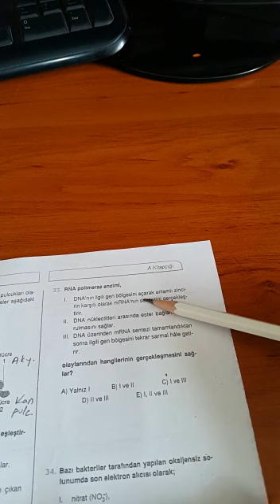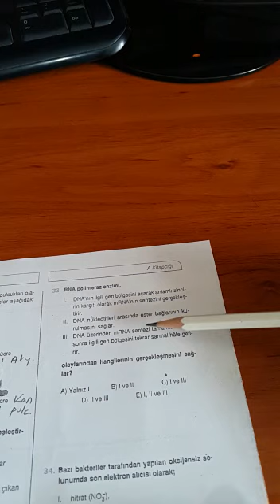12.SINIF ENDEMİK AYT BİYOLOJİ